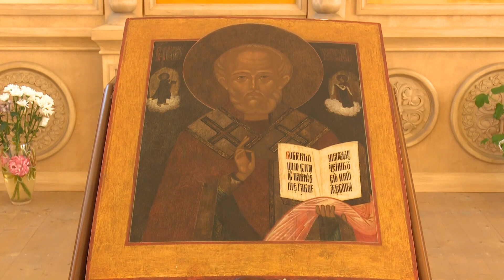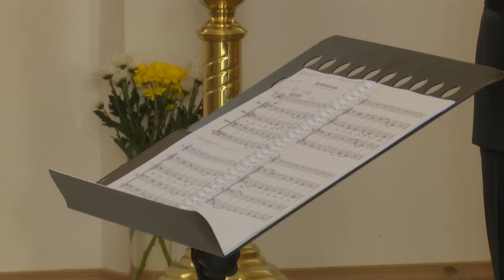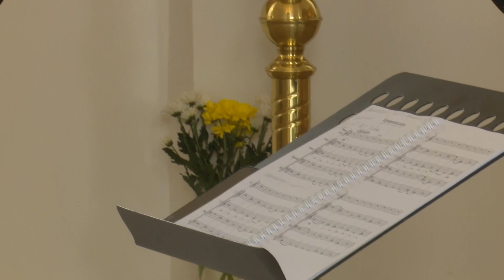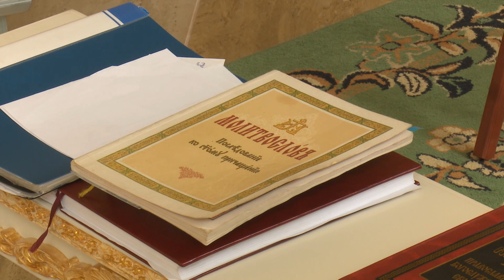OPEN DOOR. CONCERT OF THE KARELIAN PHILHARMONIC MALE CHOIR IN KONCHEZERO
Karelian State Phiharmonic
MALE CHOIR | МУЖСКОЙ ХОР
Карельской госфилармонии

Author's program of the «Nika Plus» channel journalist Svetlana Pushkina about the performance of the Karelian Philharmonic Male Choir in the Church of the Holy Trinity (Konchezero, June 4, 2022). | Авторская программа журналистки канала «Ника Плюс» Светланы Пушкиной о выступлении Мужского хора Карельской филармонии в Храме Святой Троицы (Кончезеро, 4 июня 2022 года).

The Karelian State Philharmonic Male chamber choir began rehearsals on July 2, 2020. This is the first professional male vocal association in the history of the republic. | Мужской камерный хор Карельской государственной филармонии приступил к репетициям 2 июля 2020 года. Это первое профессиональное мужское вокальное объединение в истории республики.